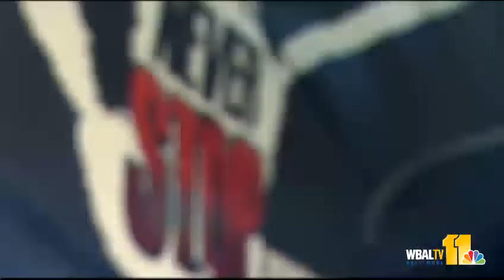Kerry endures boot-camp style workout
Whether you're looking to drop some serious weight or just tone up, there's a new fitness trend that's taking Baltimore by storm. You can get a free copy Jeff Sherman's DVD to try the workout at home at baltimorefitbodybootcamp.com